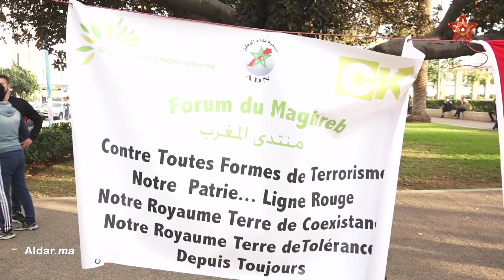المجتمع المدني بالدار البيضاء يندد بجريمة امليل الإرهابية